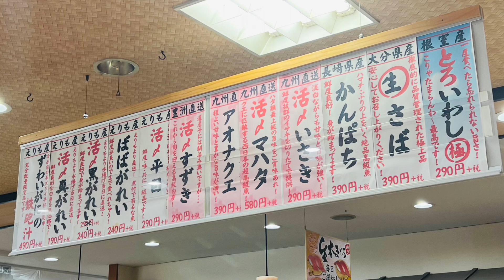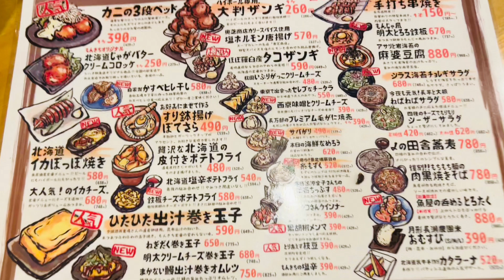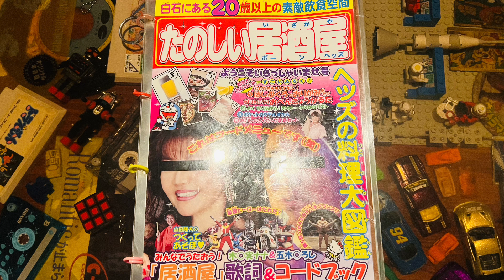札幌グルメ 白石区【北海道 回転寿司 ランチ 居酒屋 海鮮居酒屋 インディーズ居酒屋 vlog】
北海道札幌市白石区を散策してきました！